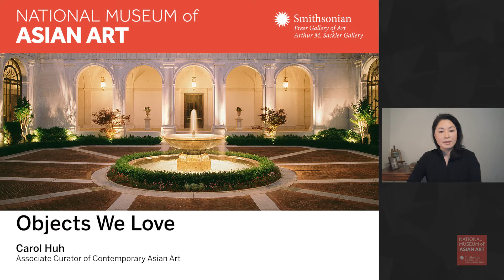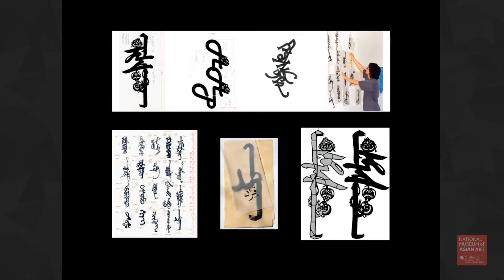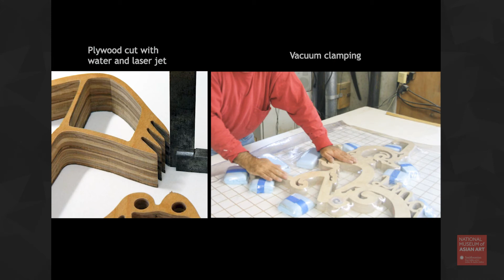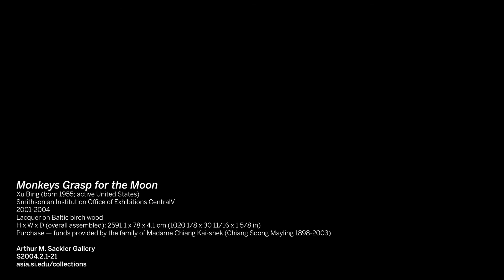Objects We Love: Monkeys Grasp for the Moon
Take a moment to learn more about contemporary artist Xu Bing and his artwork Monkeys Grasp for the Moon. Listen to Carol Huh, Associate Curator of Contemporary Asian Art, as she shares how the artwork was fabricated and later installed by Smithsonian Exhibits.